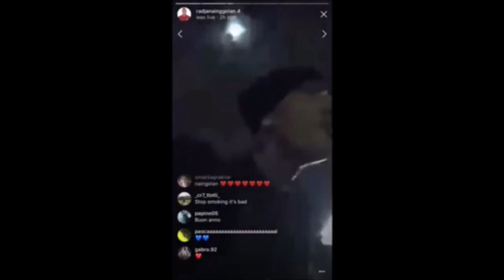IL PASSATO SCIOCCANTE DI RADJA NAINGGOLAN